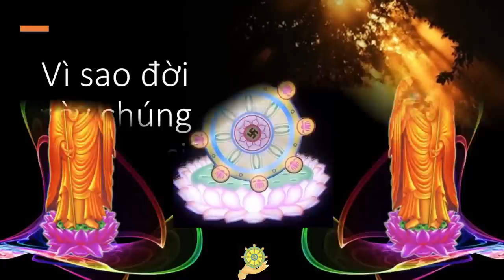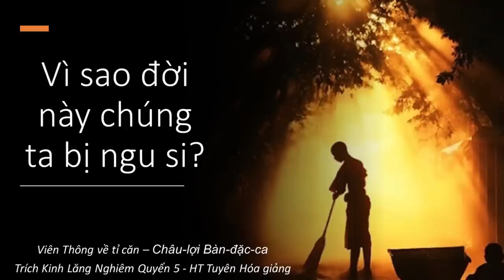Vi sao chúng ta lại bị ngu si | Châu Lợi Bàn Đặc Ca | HT Tuyên Hoá giảng